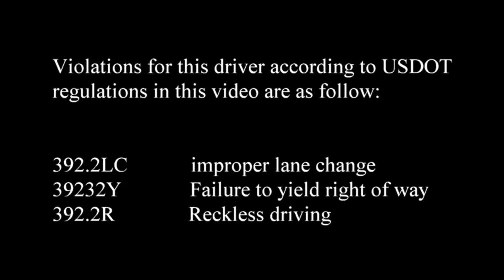Sher International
Today's truckers are either poorly trained or they just don't care. They don't know about consequences for their actions. They don't think there are consequences for their actions. They drive like mindless robots. This is a new company. We have not seen this company before and this is a very poor start.